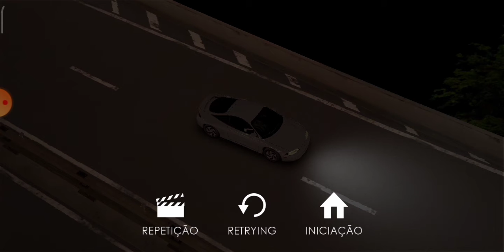A primeira corrida, gameplay de assoluto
Um jogo de corrida que parece igual a forza Motorsport